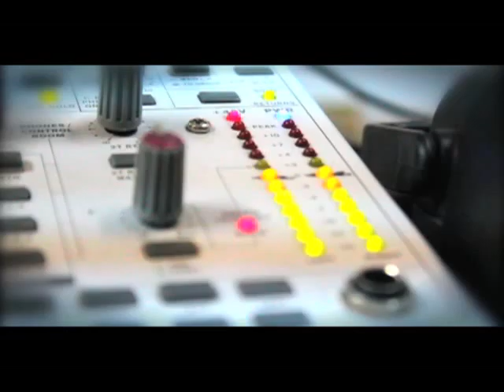Perfiles: Leobardo, su trabajo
&nbsp;Leonardo cuenta de su trabajo y nos muestra un poco de lo que hace.